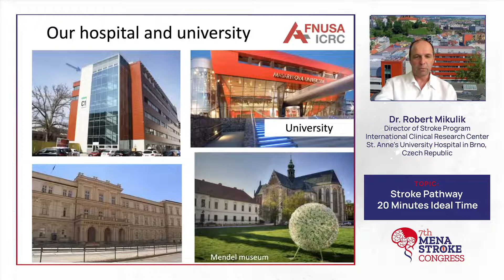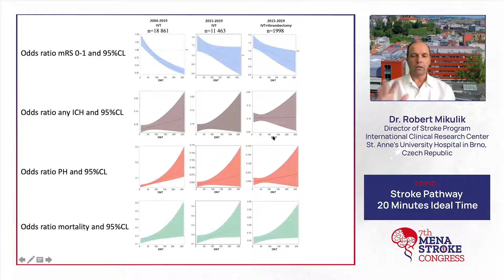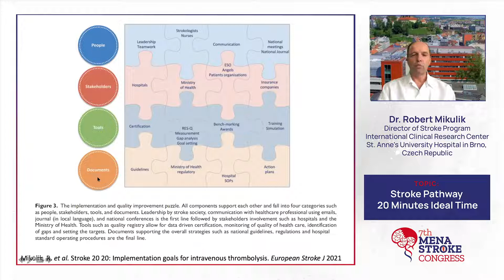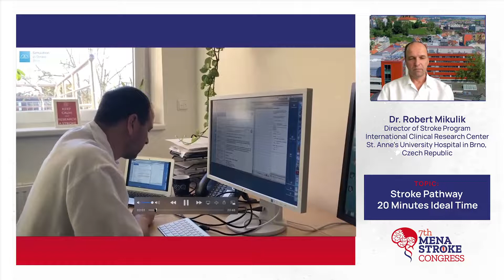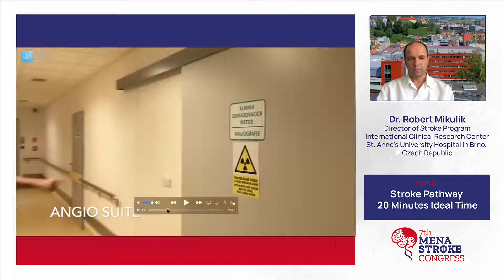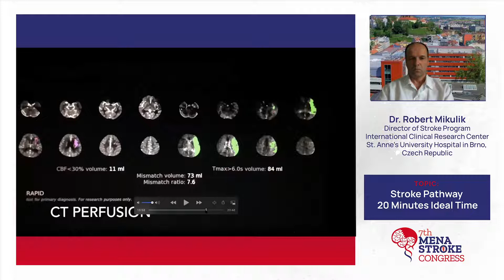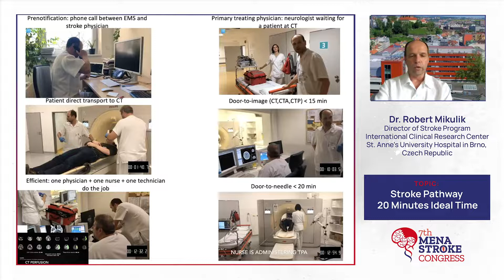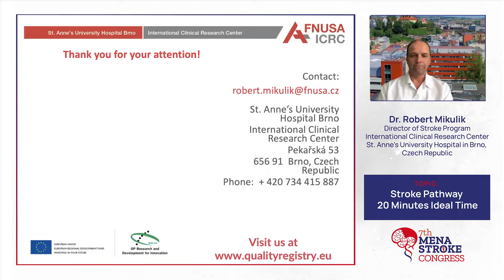Dr. Robert Mikulik - Stroke Pathway 20 Minutes Ideal Time